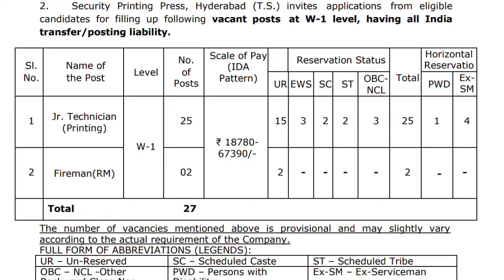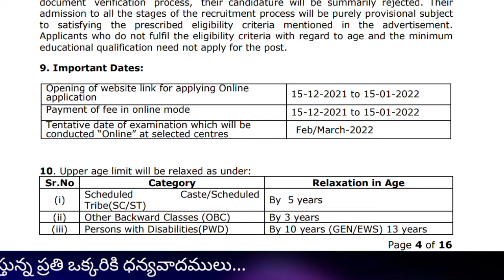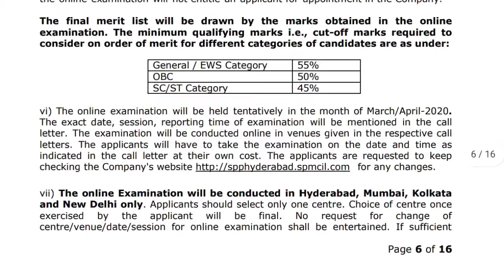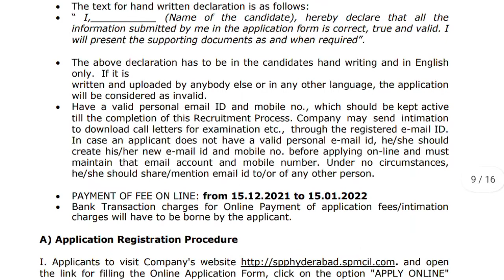కరెన్సీ నోట్లు,స్టాంప్స్ ప్రింటింగ్ ప్రెస్ లో ఉద్యోగాలు |central govt jobs | spmcil recruitment 2021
కరెన్సీ, స్టాంప్స్ ప్రింటింగ్ ప్రెస్ లో ఉద్యోగాలు | central government jobs | spmcil recruitment 2021